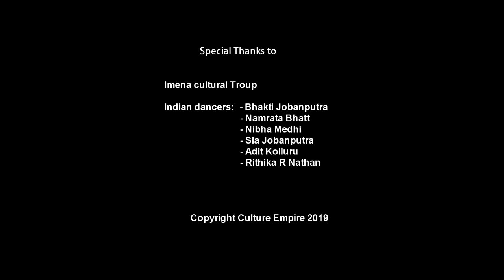Kuch Kuch Bollyood-Swahili Cover!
T Ross teams with Mutima and Marshal Ujeku to give you a mix purely to promote friendship and  cultures between India and Africa.
Marshall Ujeku and Mutima artistes from  incredible Rwanda and  Indian countrymen, who supported  in this culture project.
Beautifully done to integrate cultures.